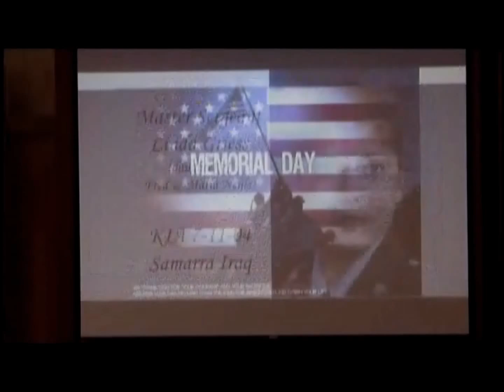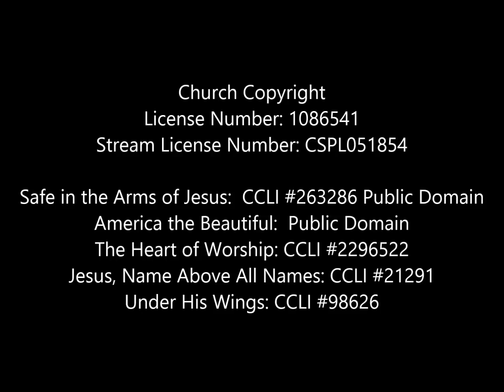"A Harvest of Strength and Kindness" Pastor Andy Moseley May 23, 2015